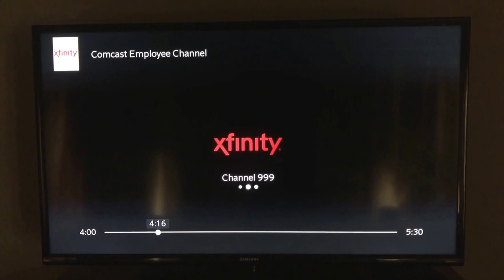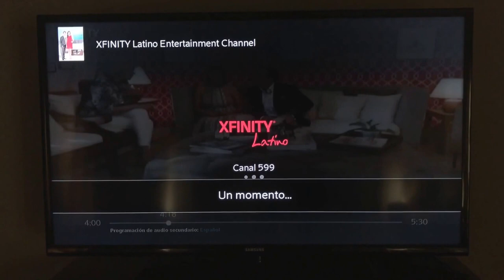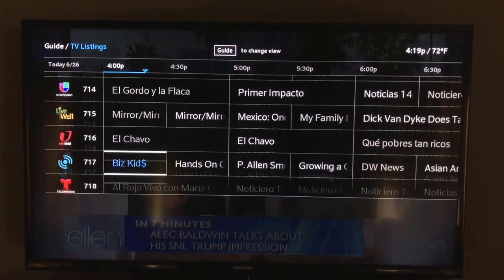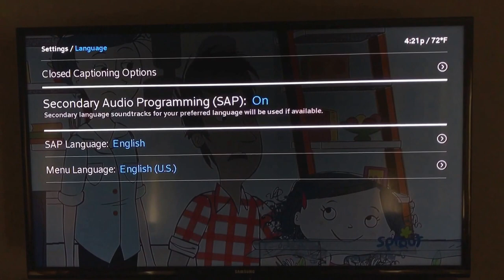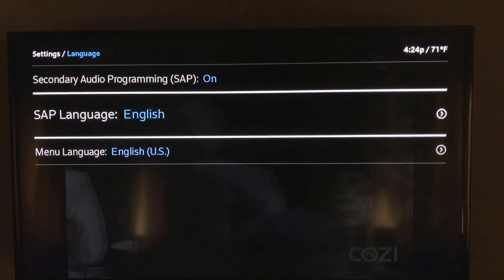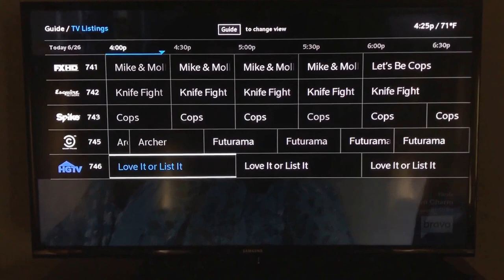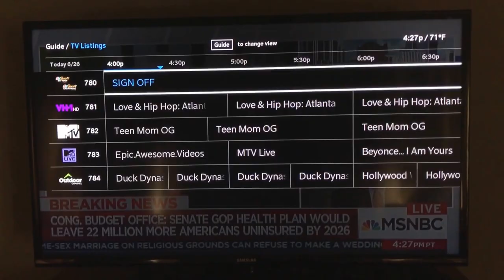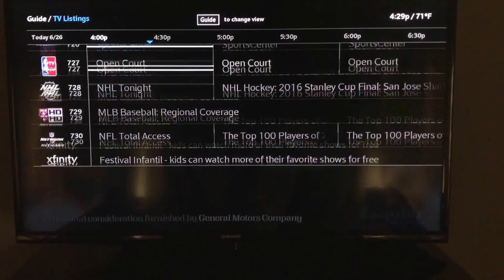Comcast XFINITY & NBCUniversal X1 Remote 723 Channel Surfings with HD San Mateo, CA on June 26, 2017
via YouTube Capture Comcast Corporation XFINITY & NBCUniversal Media X1 Remote 723 Countings Channel Surfings with HD on Monday June 26, 2017 Network Like...:
-The Comcast Network Channel 998
-Comcast Hometown Network Channel 819
-XFINITY Comcast Employee Channel Channel 999
-NBC Sports Bay Area Channel 720
-NBC Sports California Channel 721
-XFINITY Latino Entertainment Channel Canal 599
-NBC HD Channel 703
-E! Entertainment Channel 753
-SyFy HD Channel 736
-USA Network Channel 738
-Universal Channel Channel 739
-Bravo Channel 733
-Sprout Channel 770
-Telemundo Canal 718
-UNIVERSO Canal 680
-Cozi TV Comcast Channel & Over The Air Channel Channel 186
-TeleXitos Canal 194
-Golf Channel Channel 749
-CNBC Channel 762
-MSNBC Channel 787
-NBC Sports Bay Area Plus & NBC Sports California Plus Channel 780
-The Weather Channel HD Channel 776
-Oxygen Channel 773
-Esquire Network Channel 742
-NBC Sports Network Channel 723
That's All 723 Countings Channel Surfings High Definition:
(C) 2017 Comcast Corporation / XFINITY / The Comcast Network / Comcast Hometown Network / Comcast Employee Channel / NBC Sports Bay Area / NBC Sports California / NBC Sports Bay Area Plus & NBC Sports California Plus / XFINITY Latino Entertainment Channel All Rights Reserved.